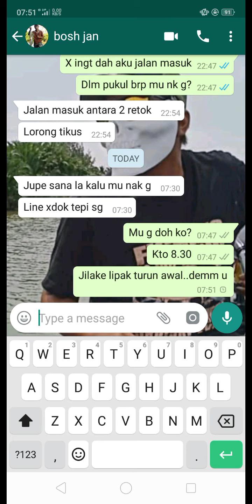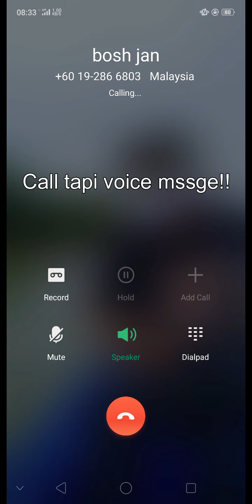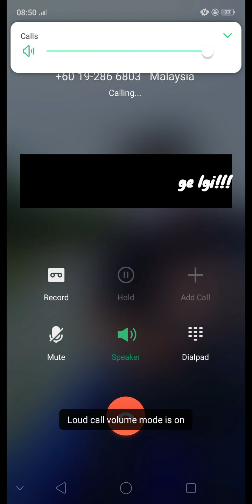Telemovie: Janji melayu